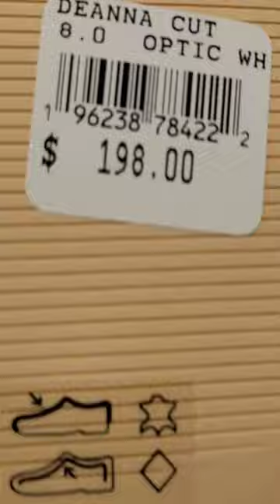Spring sandals at Michael Kors👡